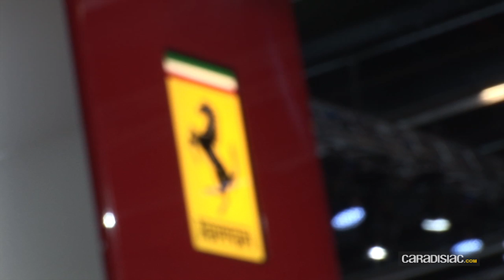Ferrari 458 Speciale au Salon de Francfort 2013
La Ferrari 458 Speciale a montré le bout de son nez refait sur le salon de Francfort. Après la LaFerrari de Genève, on est moins intimidé en découvrant cette version radicale,